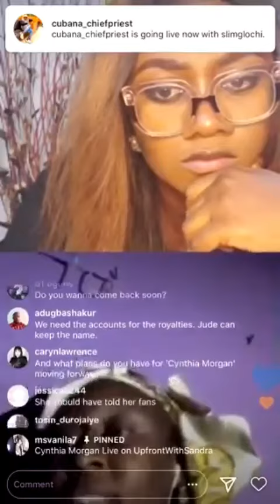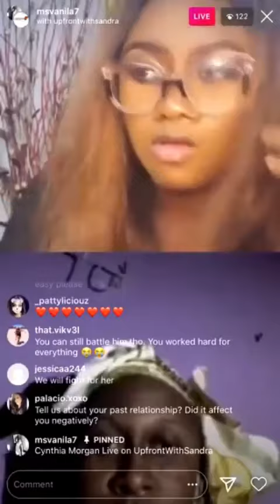Cynthia Morgan VS Jude Okoye